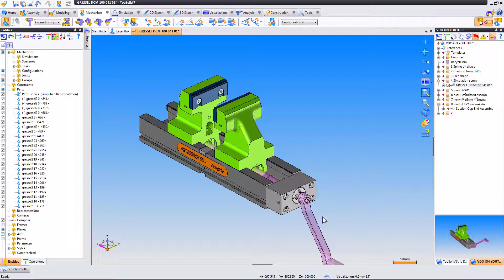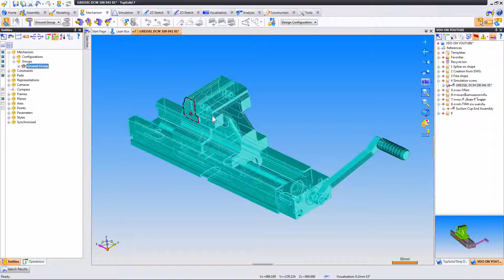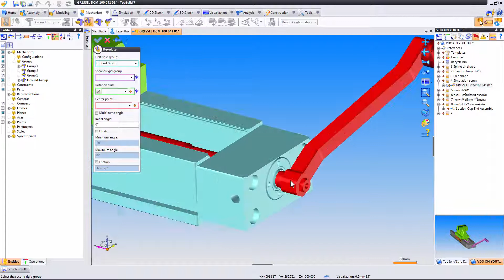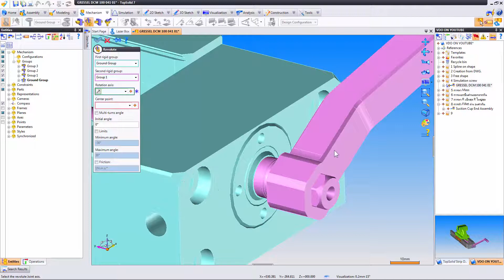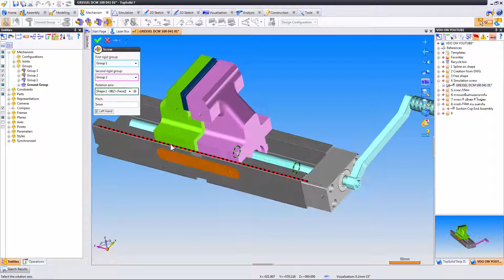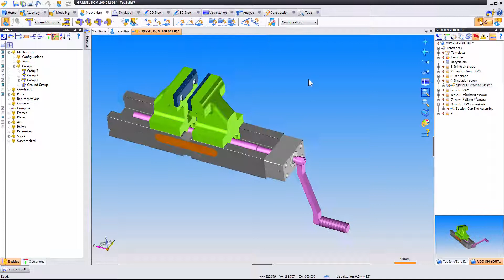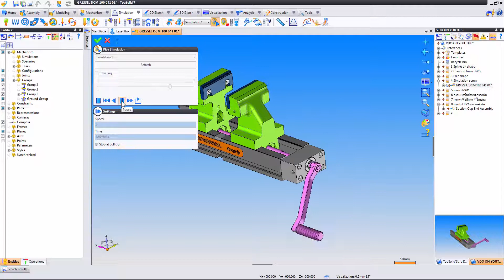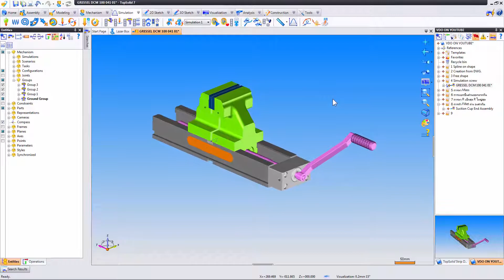TopSolid 7 : การสร้าง Simulation screw